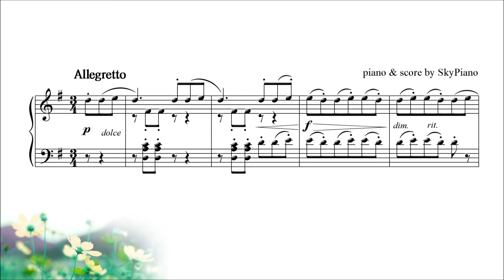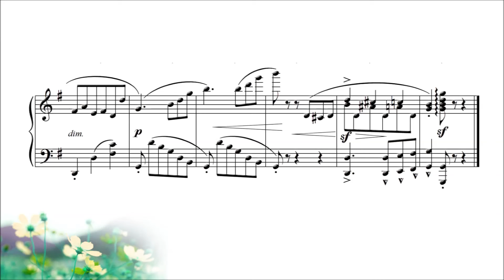부르크뮐러 18번 No. 3 (Burgmuller Op. 109) - 목동의 귀로(Retour du patre)